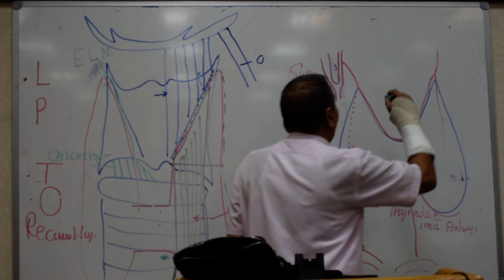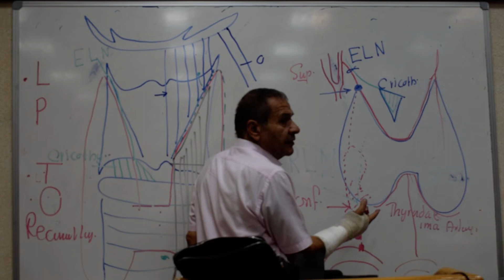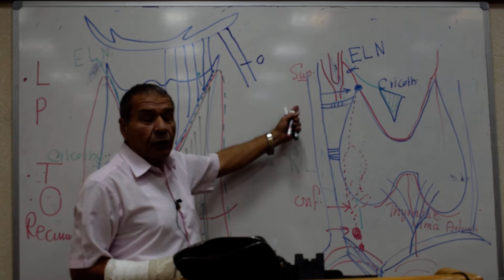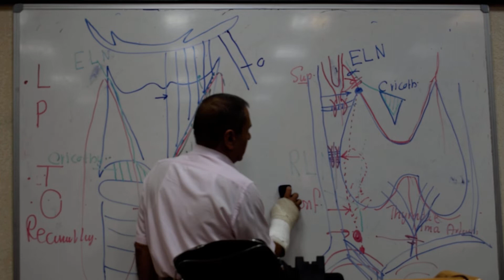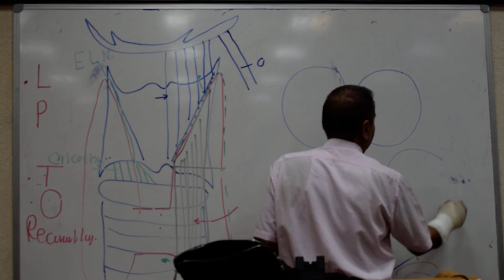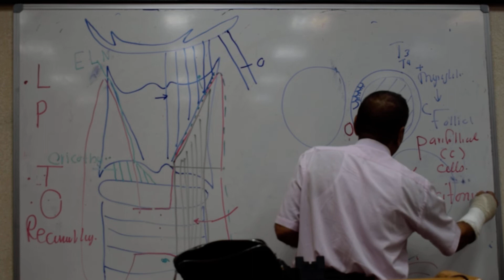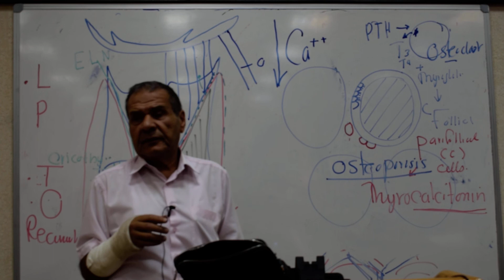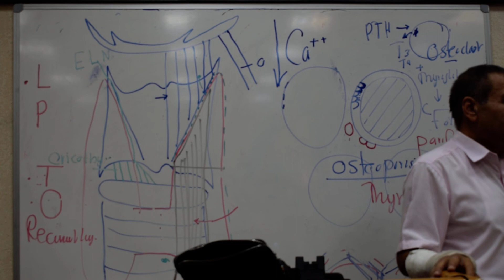Anatomy - Functional anatomy and morphology of thyroid gland - P.Wagih - Part 2